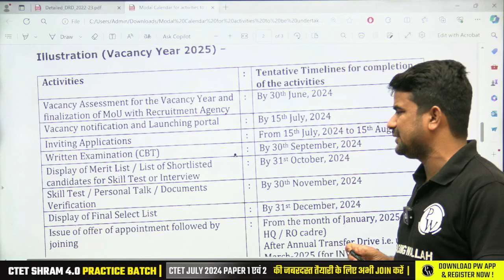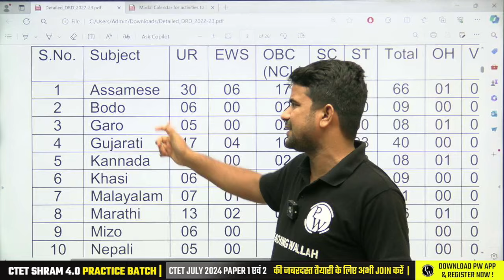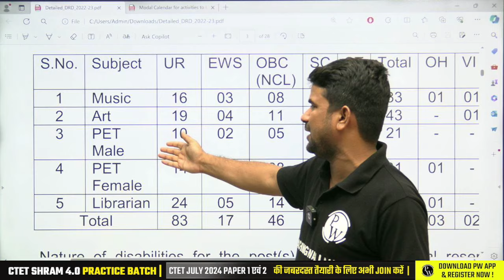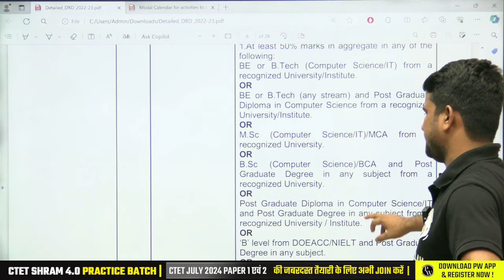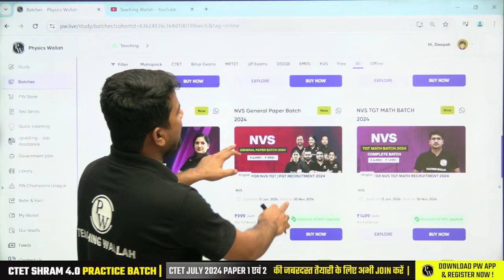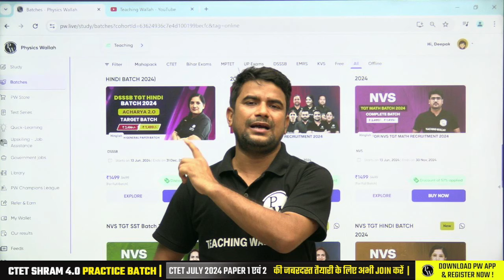NVS Teacher Recruitment 2024 | NVS TGT PGT Subject Wise Vacancies | NVS Teacher Salary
🔊Are You Willing to Prepare for NVS Teacher Exam, then Fill Out This Google form